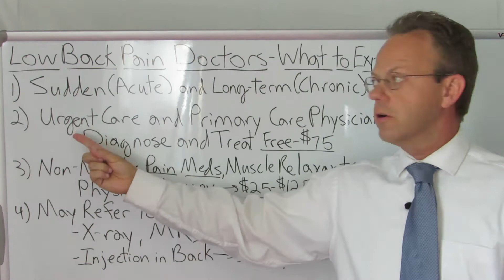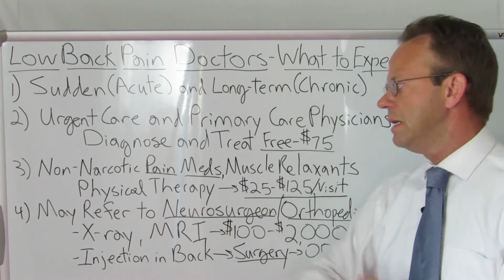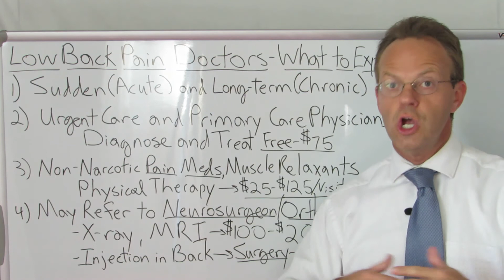Low Back Pain Obamacare Health Insurance Coverage: Open Enrollment 2021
Learn How Low Back Pain is Covered by Health Insurance.

Most People with Low Back Pain Start by Going to an Urgent Care Clinic or Primary Care Physician.

Frequently, the Patient Will Be Prescribed Non-Narcotic Pain Medication and Possibly a Muscle-Relaxant as Well.

Patients Can Also be Referred for Physical Therapy.

If the Back Pain has Severe Signs or Symptoms, a Patient May See a Neurosurgeon or an Orthopedist Who Specializes in Spine.

This Video Discusses Insurance Coverage for All of These Types of Care.

About Texas Family Insurance:

Texas Family Insurance's Mission Is To Sign Up Texans in the Dallas-Fort Worth, Houston, San Antonio and Austin Areas for Obamacare Health Insurance... Getting Them the Largest Government Subsidy and the Lowest Cost, Highest Quality Health Insurance They Can.

Dr. Eric Bricker is an Internal Medicine Physician and Founder of Texas Family Insurance.  Dr. Bricker Previously Founded a Company That Helped Over 2 Million People with Their Health Insurance.

Dr. Bricker Believes People Deserve 1) High Quality Healthcare, 2) Access to Health Insurance and 3) Access to Affordable Medications.

The Best Healthcare in the World is of No Use If People Can't Access It... That's Why He Started Texas Family Insurance.